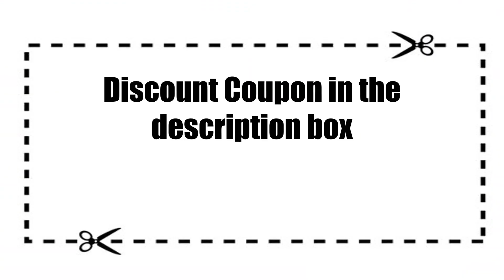10 Best Luxury Hotels In Noida Within Central Noida | नोएडा में महंगे होटल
Here is a list of 10 best luxury and good expensive hotels and resorts in Noida near central Noida.

Radisson Noida
Radisson Blu MBD Hotel
Winterfell Farms
Rooftop Farmhouse
Fortune
The Penthouse
Blessings Holiday Farm
Nirulas Hotel
Savoy Suites
Rainbow Resort

People also ask:
7 star hotels in noida
Top 10 luxury hotels in noida
5 star hotels in noida for wedding
5 star hotels in noida and greater noida
5 star hotels in noida sector 18
4 star hotels in noida
Cheap luxury hotels in noida
3 star hotels in noida